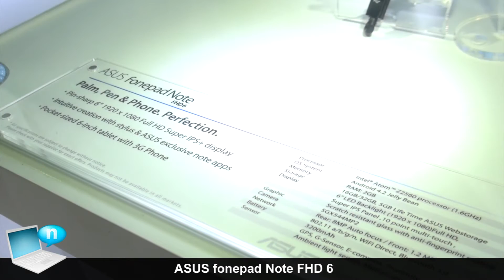ASUS Fonepad Note (ITA)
Presentazione del phablet ASUS Fonepad Note FHD 6, versione in formato ridotto del fonepad Intel based con penna stylus.
SOCIAL